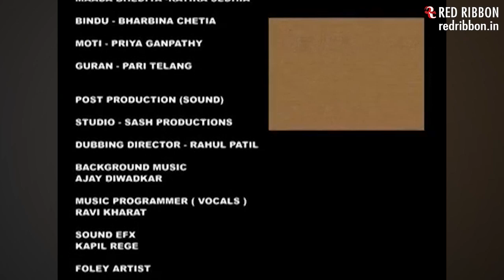Giddoo The Jungle Adventure " in English | PART 3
Here's Presenting the Movie 'Giddoo PART 3 -- The Jungle Adventure' Story in English for ages 4 and up!

Synopsis
Giddoo, a dhol (wild dog) by birth and a shepherd by up-bringing, is the hero of Shepherd Bansi's farm. He loves his herd and can do anything for them.

All is going great until mischievous 'Raju' decides to wander off into the jungle all by himself. Will Giddoo be able to rescue Raju? Will they both return to the farm safe and unharmed? Will Giddoo ever be able to win his old place back on his beloved farm? Watch full story to know.